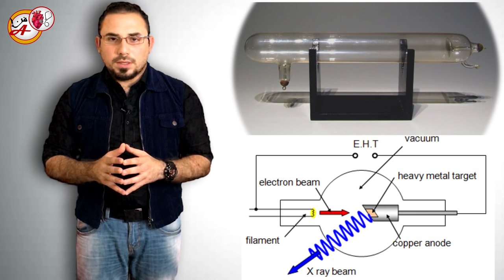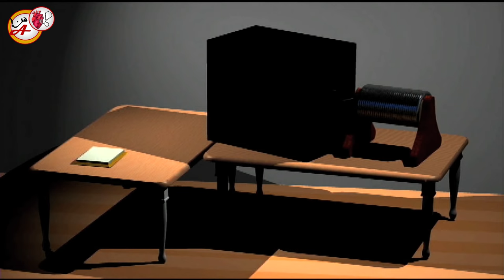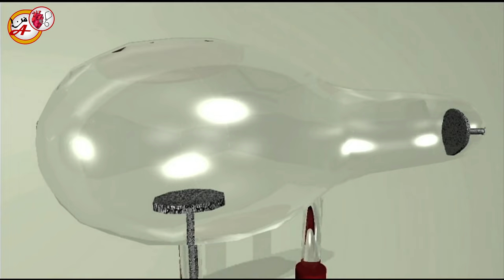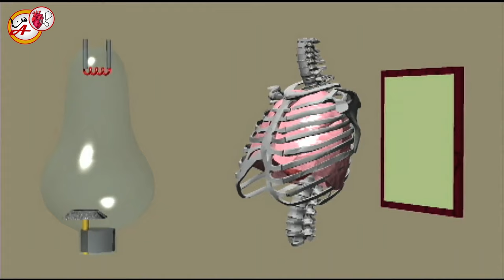شرح الاشعه السينيه الطبية بطريقة مبسطة للجميع X-ray made simple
قصة الاشعة السينية X-ray مع رسوم توضيحية 3D
وهي محاضرة تبسيطيه لفهم اساس قراءة الاشعة في التصوير الطبي